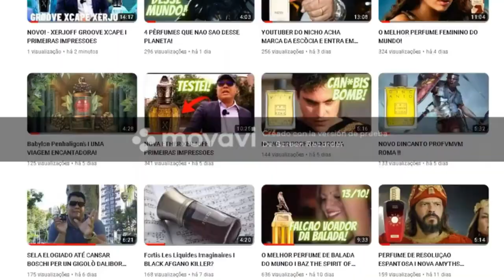DIOR HOMME PARFUM: NÃO PERCA ESTE VÍDEO SOBRE ESSE PERFUME!